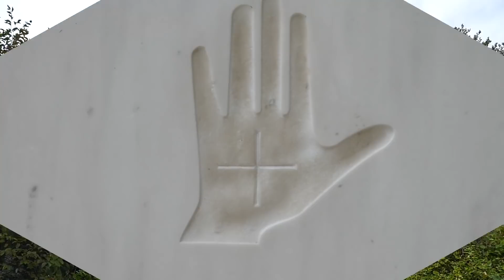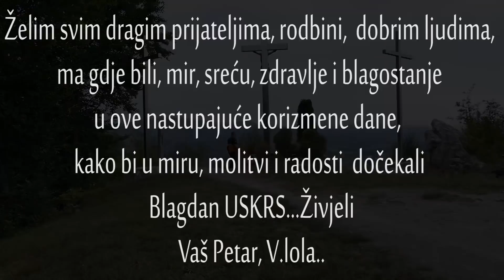PJESMA O KALVARIJI-Spot 2019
Audio-video:V.L.